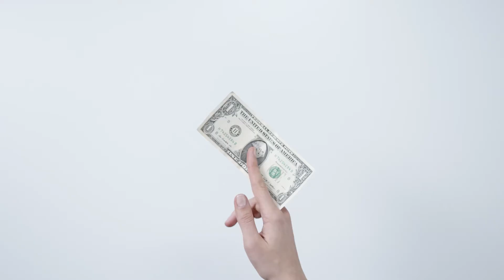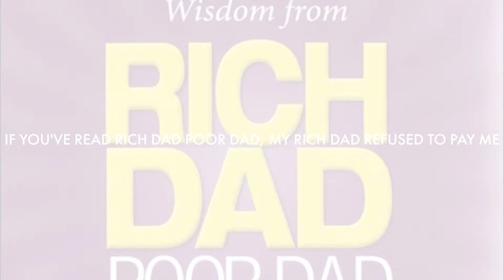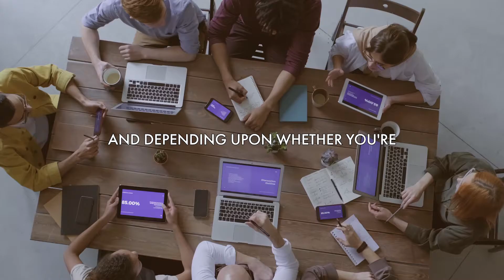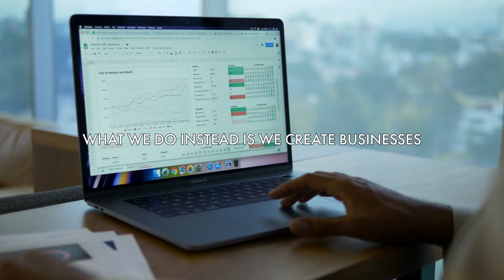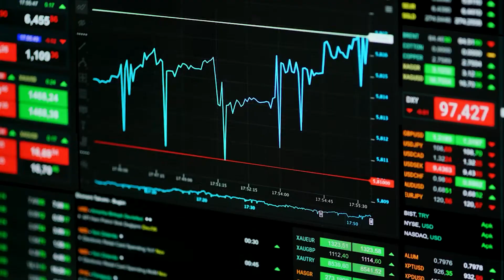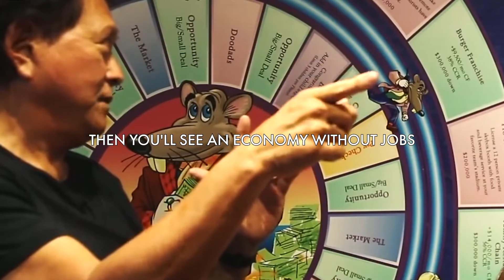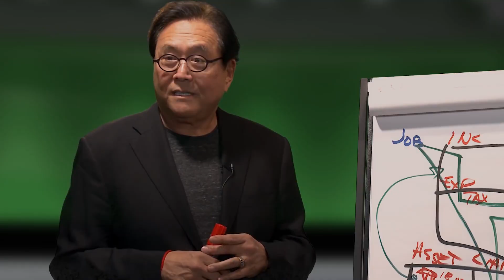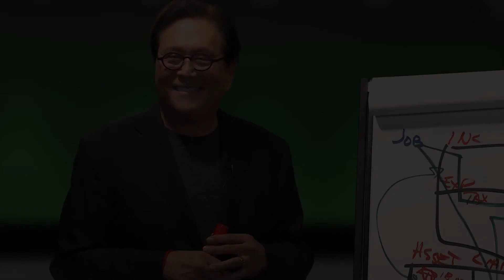Robert Kiyosaki | A Secret Only 1% of People Know | 2020 Motivational Video | 2020 Motivation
We hope to inspire you to live a better life and to keep you motivated to do so throughout the day ! This video took a lot of time to make to we would appreciate a like and a comment to tell us how you liked it. Share some things that keep you motivated in the comments ! Thanks !

Robert Kiyosaki: DEBES APRENDER ESTO hoy mismo ¡Nadie tiene ni idea de lo que se viene!